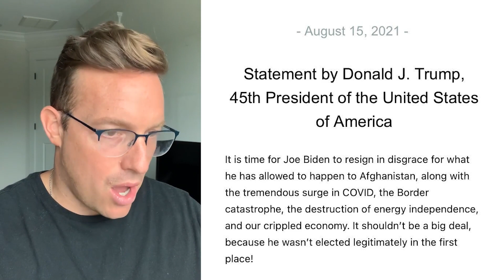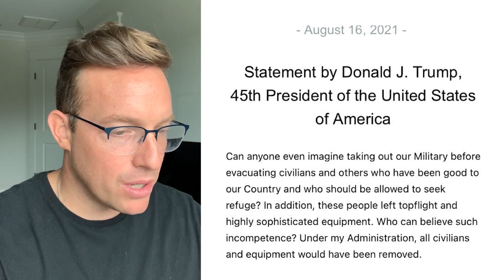Trump: Who Will Biden Surrender To Next?